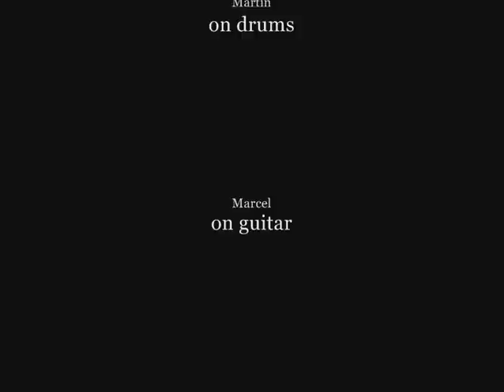Das Theatrium tanzt - Black Velvet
Maaike Brussel is a professional singer from the Netherlands. She worked as a lead soloist on the AIDA cruise ships. Here she sings on a one time event on Aida Bella; Showensemble sings with the band.